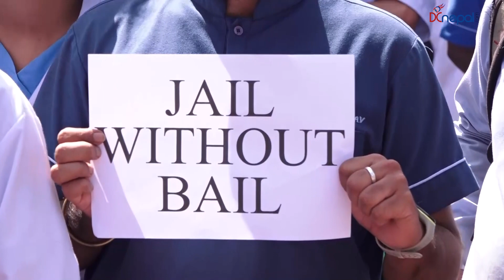डाक्टरमाथि आक्रमण भएपछि सुरक्षाको माग गर्दै डाक्टरहरु आन्दोलनमा||DCnepal.com